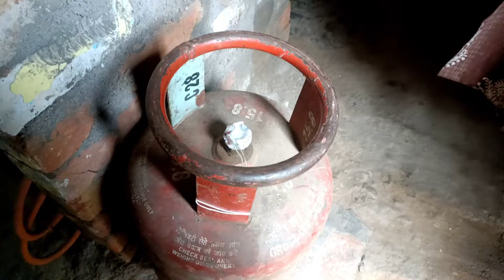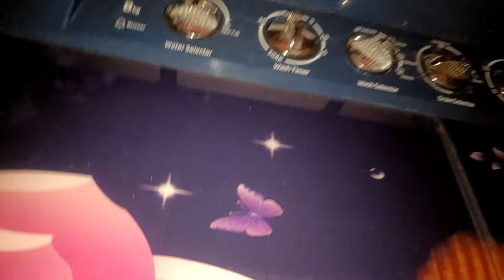vlog sari duniya Ka bojh ham uthaenge